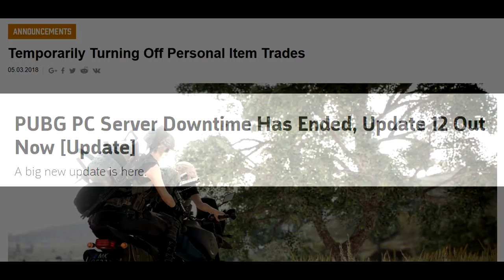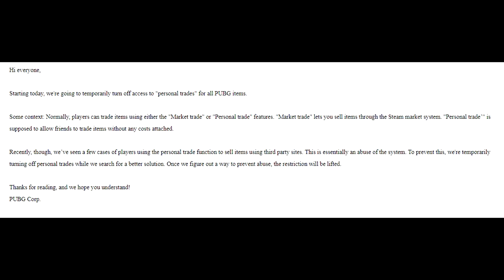The Gambling Scene is Officially Dead.. For Now (Latest PUBG Update)